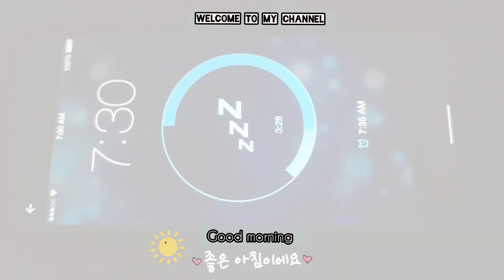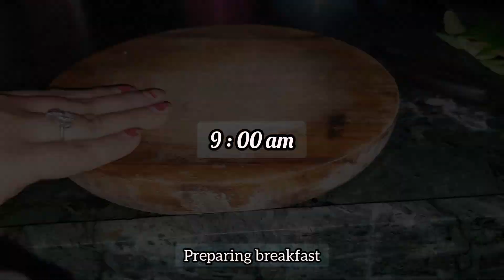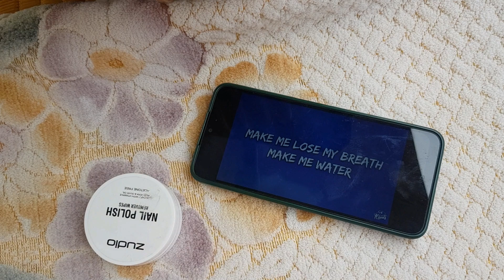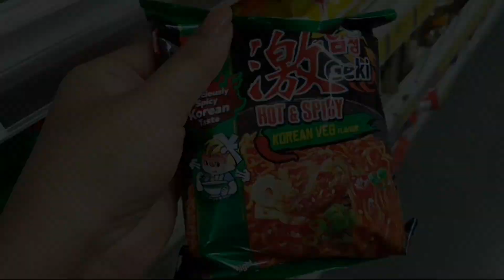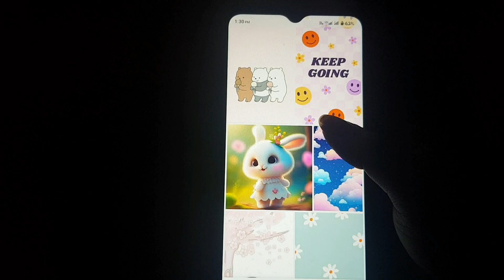Day In My In life 🌺in India ||Aesthetic vlog Indian | Living in India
Hello guys ❣ welcome back hope you'r good
This is the new vlog a day in my life hope you'll like it!!!

Music used in this video
by the aap video maker